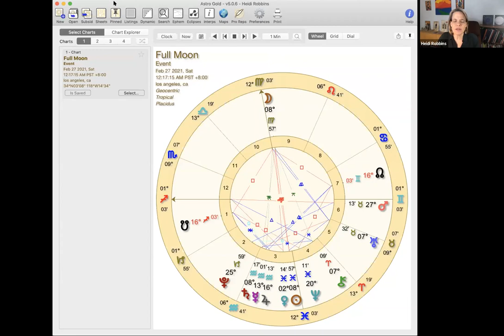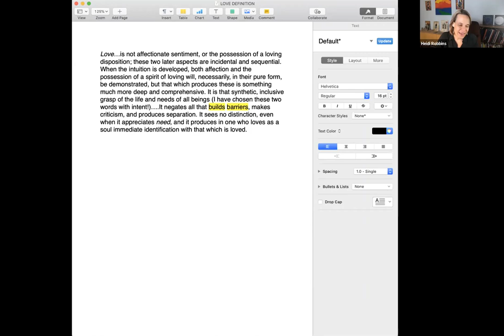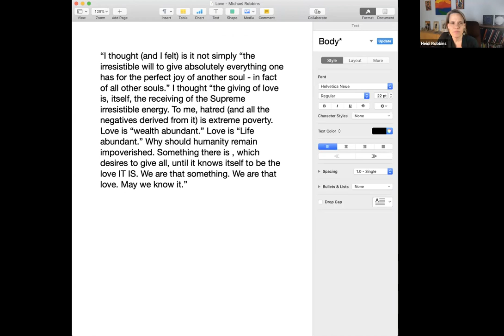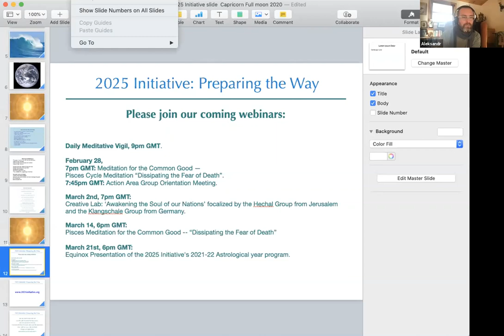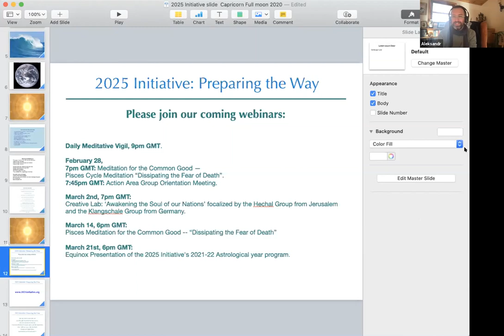2021 Pisces Solar Festival We gather in the name of Love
Pisces Solar Festival webinar with Heidi Rose Robbins:
"We Gather in the Name of Love"